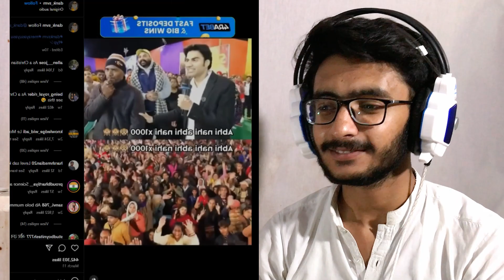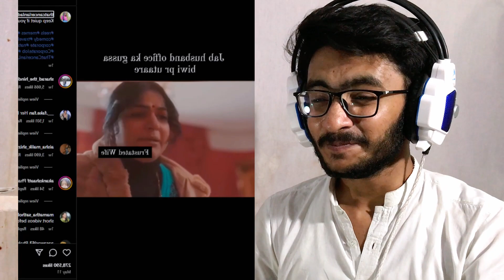1 laugh = 1 chilli (try not to laugh challenge gonna wrong)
In this video, the first ever I challenge try not to laugh challenge with chillis.

Other social media handles.
This channel and I do not claim any right to any music And some Videos used in this video.